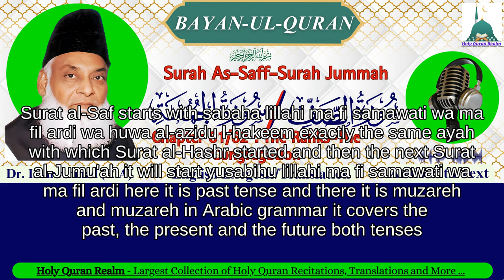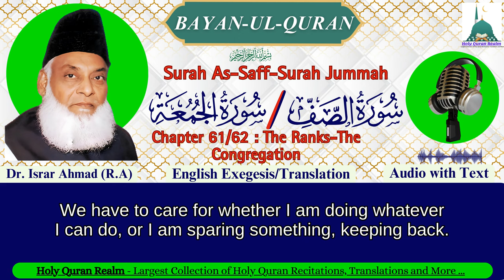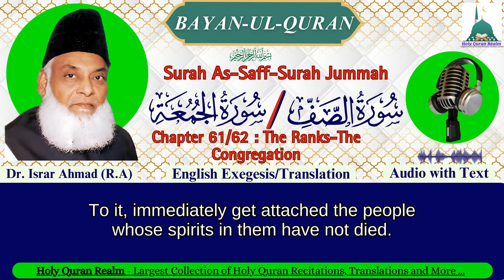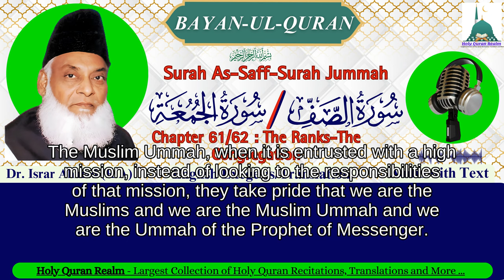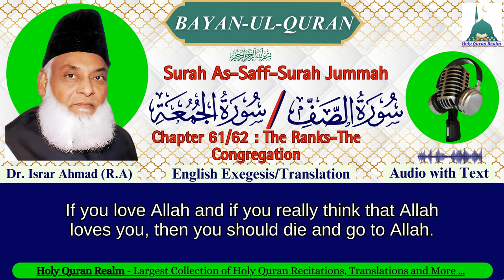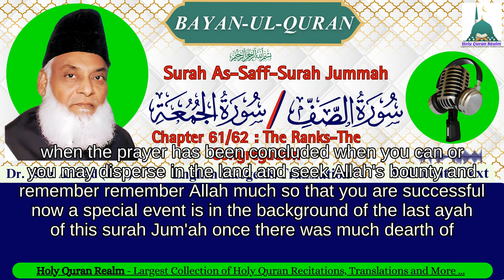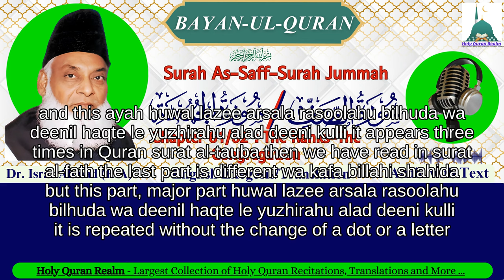101. Surah As-Saff to Surah Al-Jummah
101. Surah As-Saff to Surah Al-Jummah
 surah As-saff  translation by Dr Israr Ahmed
Surah Al-Jumma'h by Dr. Israr Ahmad in english
Battle Array [1] (Arabic: الصف, aṣ-Ṣaff, aka "The Ranks") is the 61st chapter (sūrah) of the Quran, with 14 verses (āyāt). This sura is an Al-Musabbihat sura because it begins with the glorification of Allah.
Al-Jumuʿah (Arabic: الجمعة, "Friday") is the 62nd chapter (sūrah) of the Quran, with 11 verses (āyāt). The chapter is named al-jumu`ah ("Friday") because it is the day of assembly, when the community abandons trade, transactions, and other diversions in favor of assembling to seek the all-encompassing truth and most beneficent and seek the "bounty of God" exclusively (Verse 9).[1] This surah is an Al-Musabbihat surah because it begins with the glorification of God.